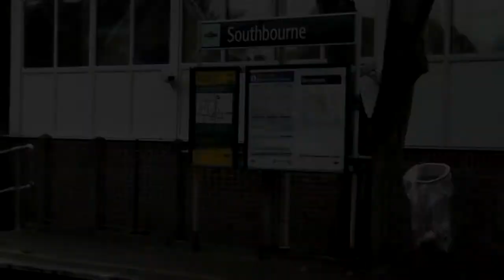Southbourne Station 19/10/17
On our trip between Littlehampton and Portsmouth stopping at all the annoying little stations that don't see many services stop, but expect to see plenty of Southern and South West Trains units working various services to and from London and Southampton